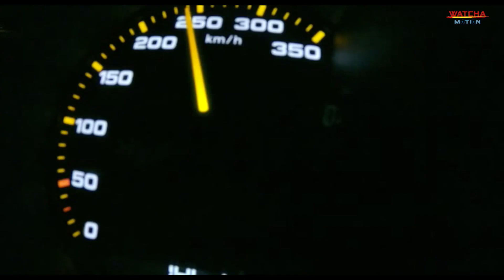SÉRIE VALIDÉ - Tournage du CLIP de HATIK. Extrait : Série Canal+ Validé S01 2020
Un jeune rappeur talentueux, épaulé par ses deux amis d’enfance, se retrouve du jour au lendemain "validé" par une des stars du milieu. Seulement, cette alliance se transforme rapidement en une dangereuse rivalité...

De Franck Gastambide, Charles Van Tieghem, Xavier Lacaille
Avec Hatik, Saïdou Camara, Brahim Bouhlel
Nationalité : France
Chaîne d'origine Canal + Séries